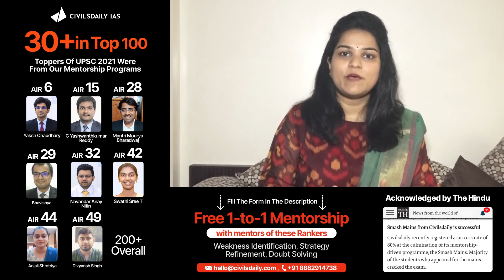Rank 13 CSE 2021 | Priyamvada Ashok Mhaddalkar's Strategy For CSE | प्रियंवदा अशोक की स्ट्रटेजी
रैंक 13 CSE 2021 प्रियंवदा अशोक महदडालकर से जानिए उनकी स्ट्रेटेजी. ये उनका दूसरा अटेंप्ट था. इस वीडियो में उन्होंने विस्तार से अपनी  स्ट्रेटेजी और रिसोर्सेज बताएं हैं.  उनका ऑप्शनल सोशियोलॉजी है .